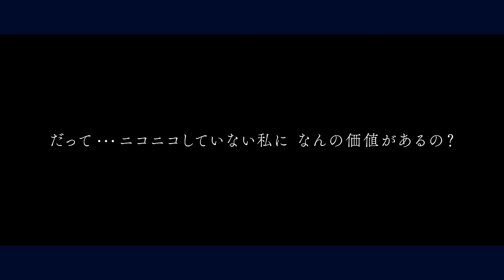CYNHN「雨色ホログラム」Music Video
６人組青い未完のヴォーカルユニット「CYNHN（スウィーニー）」

2018年12月12日（水）に両A面 4th Sg「絶交郷愁/ 雨色ホログラム」をリリースするCYNHNの「雨色ホログラム」のショートムービー仕立てのMVを公開。

現在CYNHNは６人のメインヴォーカル曲を制作中。

月雲ねるmain Vo.「雨色ホログラム」、

崎乃奏音main Vo.「絶交郷愁」、

２つのドラマMusic Videoで、「演じまスウィーニー」プロジェクト第2弾となる。

Music Video Director：Tomio Iwasaki and AX-ON Creative Staff

Produced by "IBLUE×DEARSTAGE"

CYNHN（スウィーニー）は「I BLUE×DEARSTAGE」所属。
JOYSOUNDとDEARSTAGEの共同オーディションで選ばれた、崎乃奏音（ｻｷﾉｿﾄ）・綾瀬志希（ｱﾔｾｼｷ）・桜坂真愛（ｵｳｻｶﾏﾅﾘ）・月雲ねる（ﾂｸﾓﾈﾙ）・百瀬怜（ﾓﾓｾﾚｲ）・青柳透（ｱｵﾔｷﾞﾄｵﾙ）による6人組ヴォーカルユニット。

「CYNHN」とはロシア語で「青色」の意味。

2017年6月25日の「DEARSTAGE SHOWCASE2017」にて結成。
同年の夏には「六本木アイドルフェスティバル2017」「TOKYOIDLEFESTIVAL2017」に同じレーベルメイトの、でんぱ組.incの藤咲彩音によるピンキー！ノーラ＆ペトラのバックダンサーとして出演し、11月1日に「FINALegend」でメジャーデビューした。

2018年4月25日にはユニットのアンセムとなる2ndシングル「はりぼて」をリリース。

2018年9月19日の3rd両A面シングル「タキサイキア/So Young」からメンバー６人それぞれのメインヴォーカル曲をリリースすることを発表。
「タキサイキア」は綾瀬志希、「So Young」は青柳透がそれぞれメインヴォーカル曲を務める。
2018年12月12日の4th両A面シングル「絶交郷愁/雨色ホログラム」をリリース。「絶交郷愁（ｾﾞｯｺｳﾉｽﾀﾙｼﾞｯｸ）」は崎乃奏音、「雨色（ｱﾏｲﾛ）ホログラム」は月雲ねるが担当した。

ユニットとしては初のワンマンライブを2019年2月24日に下北沢Gardenでワンマンライブを発表した。

【商品情報】
「絶交郷愁 / 雨色ホログラム」（ゼッコウノスタルジック /  アマイロホログラム）
2018年12月12日（水）発売

TECI-647 / ¥1,667＋税 / シングルCD＋DVD
CD
絶交郷愁
雨色ホログラム
くれーるクレーン
DVD：「絶交郷愁」Music Video & メイキング

TECI-648 / ¥1,667＋税 / シングルCD＋DVD
CD
絶交郷愁
雨色ホログラム
Sing and Treat
DVD：「雨色ホログラム」Music Video & メイキング

通常盤
TECI-649 / 定価：¥1,111＋税 / シングルCD
CD
絶交郷愁
雨色ホログラム
絶交郷愁 Inst Ver.
雨色ホログラム Inst Ver.

【ライブ情報】

FM FUJI開局30周年記念 "GIRLS❤GIRLS❤GIRLS" LIVE MONSTERS!!
日程2018年12月18日（火）
会場Shibuya duo MUSIC EXCHANGE

CYNHN one man LIVE
日程2019年2月24日（日）
会場下北沢GARDEN
出演CYNHN（ワンマン）